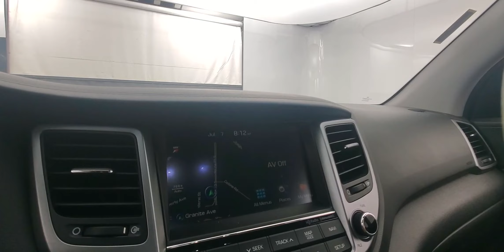2016 Hyundai Tucson Limited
Stock #064279

AIR CONDITIONING, BACK-UP CAMERA, BLUETOOTH CONNECTION, CLIMATE CONTROL, LEATHER INTERIOR, PUSH BUTTON START, REAR A/C, USB, FWD.

Awards:
  * 2016 KBB.com Best Buy Awards Finalist   * 2016 KBB.com 10 Best SUVs Under $25,000   * 2016 KBB.com 10 Best All-Wheel Drive Vehicles Under $25,000   * 2016 KBB.com 5-Year Cost to Own Awards